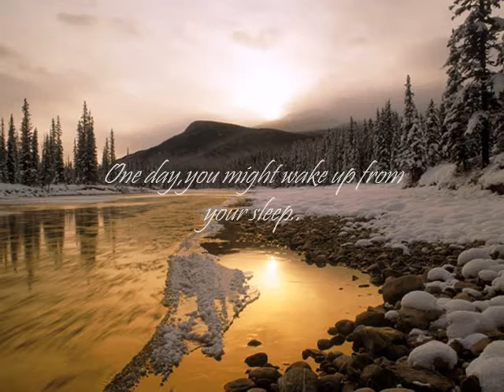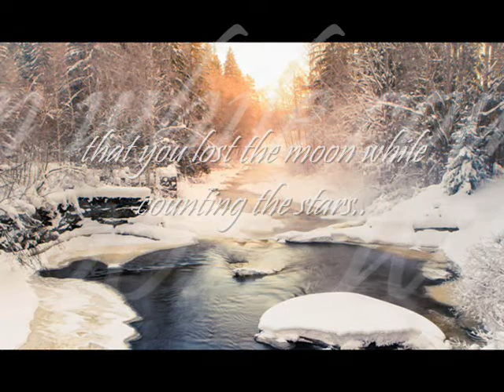Frozen A Silence - We Stand Alone (To Forgive)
~ For those we have hurt..~
One day,you might wake up from your sleep..and realize...
That you lost the moon while counting the stars...
~ Dedicated to L.B. ~

Panagiotis Valasis a.k.a Nevar Asilence

All Music Composed & Orchestrated by Nevar Asilence (Frozen A Silence)
(Παναγιώτης Βαλάσης/Panagiotis Valasis)

Recorded at Winter Breeze Home Studio.

Video Editing by Nevar Asilence

Uploaded Date : 10 April 2015
Received Date : 29 January 2015

Το παρόν βίντεο και η εμπεριέχουσα μουσική του,αποτελούν πνευματική ιδιοκτησία του μουσικού
Παναγιώτη Βαλάση και διέπεται από τις διατάξεις του νόμου 2121/1993 περί Πνευματικής
Ιδιοκτησίας και Συγγενικών Δικαιωμάτων,που δημοσιεύτηκε στο ΦΕΚ αριθμός φύλλου 25/τεύχος
Α'/4-3-93.Απαγορεύεται η οποιαδήποτε χρήση-εκμετάλλευση του παρόντος (ολοκληρωτική ή

All photographs & pictures have been downloaded from web.
I don't have/claim any copyright of them.